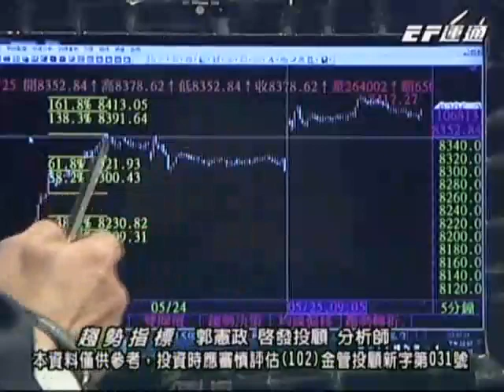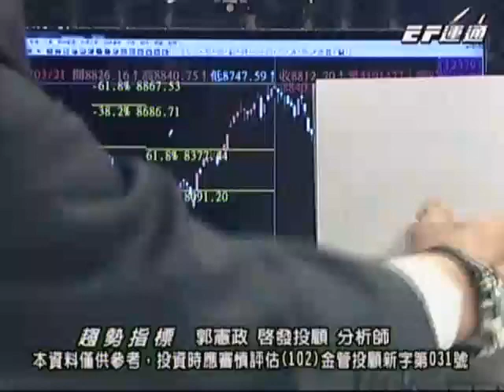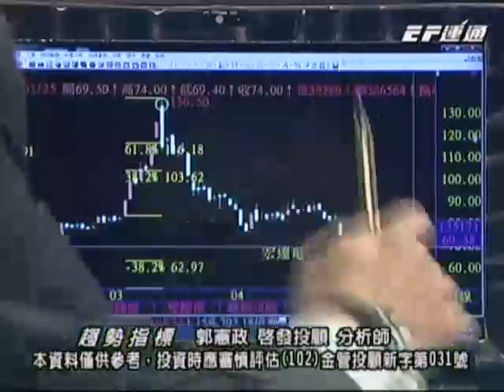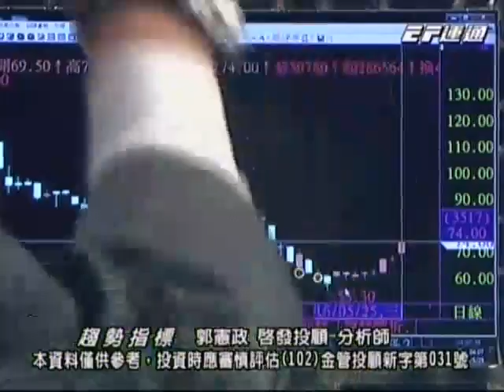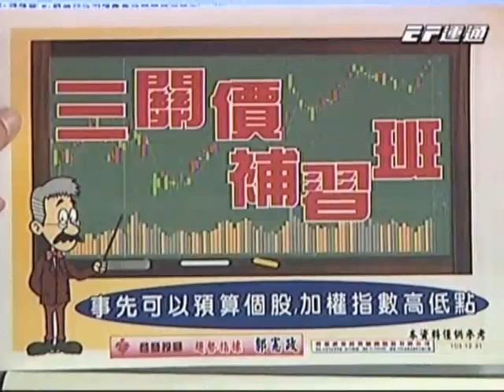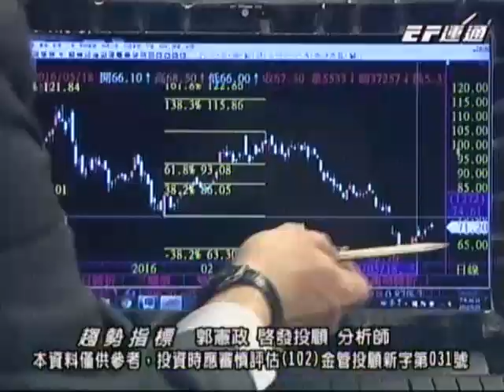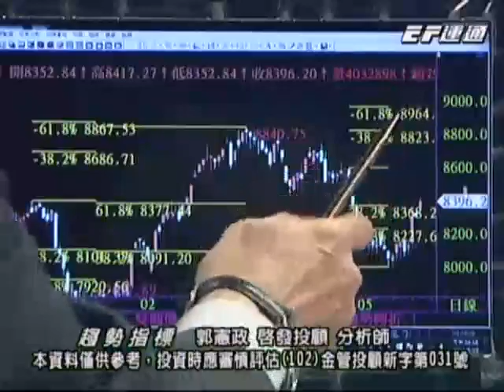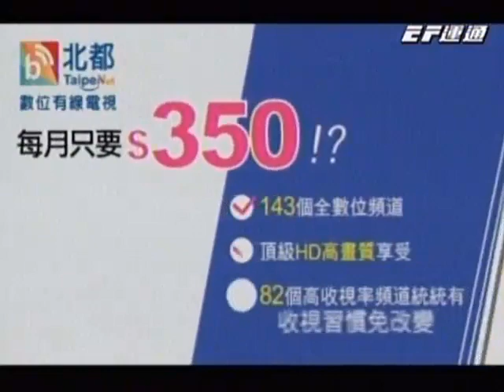20160525 1830 郭憲政 趨勢指標